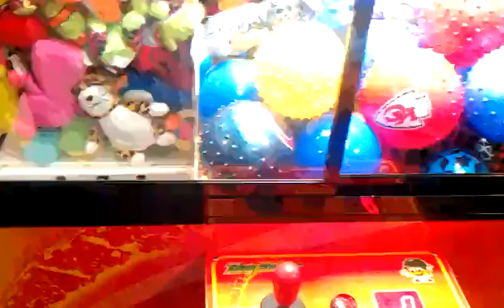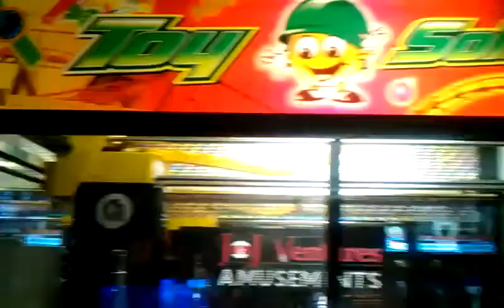TOY SOLDIER CLAW MACHINE@ GOPHERS GRILL EASY SNAG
SO I OPTED TO  GO FOR SOMTETHING I KNEW I WOUD POSSIBLE WIN WITHOUT HOOKING THE CHUTE